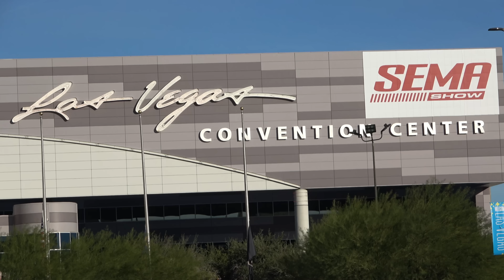SEMA 2023 | SEMA cruise | the hottest custom vehicles roll out of the Convention Center!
SEMA 2023 Las Vegas. This is SEMA cruise 2023 and also known as SEMA roll out. In this video you will see hundreds of custom cars rolling out of the Las Vegas Convention center at the end of the SEMA Show convention. Watch in 4K quality. This is the best car show in Vegas!
Some vehicles are moving to SEMA Fest, an event at the Las Vegas Festival Grounds on Las Vegas Boulevard.

The SEMA Show Las Vegas, is a trade-only industry event that takes place in Las Vegas each year. SEMA Show 2023. SEMA car show.

This SEMA cruise event is free and open to the public. Date of this event is November 3, 2023.

Filmed by The Laughing Lion
Edited in Adobe premiere pro.
Camera used: Sony A7siii, and Sony camcorder
The Laughing Lion is not associated in any way with SEMA or any of the entities in this video.